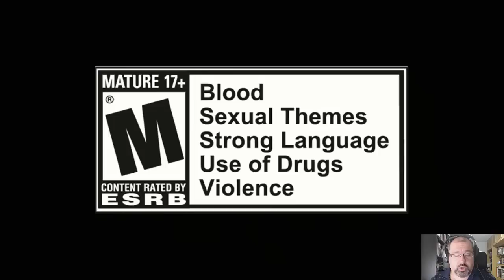Risen - Vamos a probar 162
Hoy probamos un juego oscuro, muy oscuro.